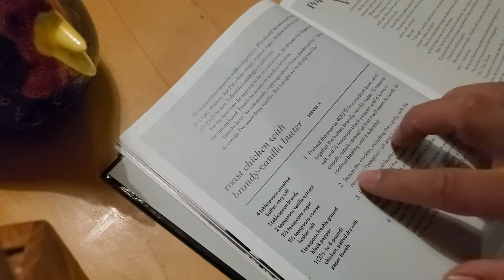Roasted Chicken with Brandy-Vanilla Butter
DO NOT ATTEMPT TO MICROWAVE A WHOLE CHICKEN!